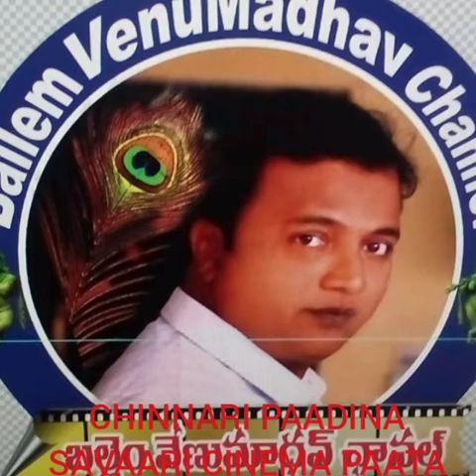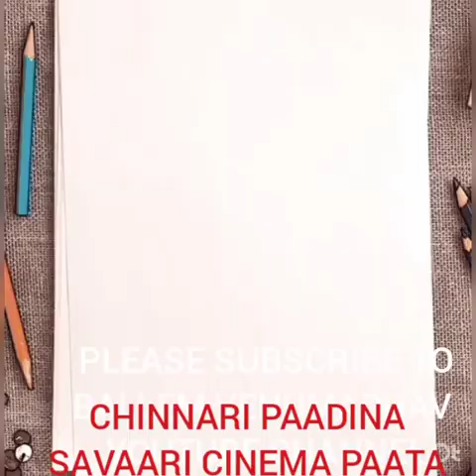CHINNARI PAADINA SAVAARI CINEMA PAATA